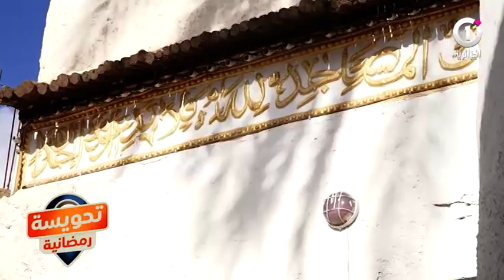تحويسة رمضانية في مدينة بوسعادة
محلاها_لمة_رمضان على الجزائرية_وان 🌙✨🌙 ✨